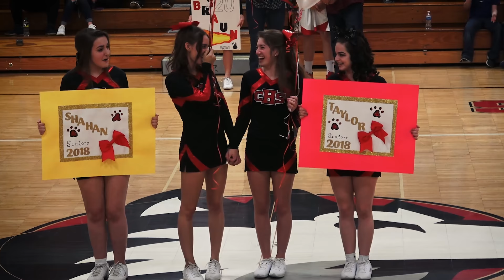Cardinal Huskies 2017/2018 Varsity Basketball Senior Night Ceremony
Cardinal Huskies Class of 2018 Senior Night.  Congratulations to all of this years seniors!